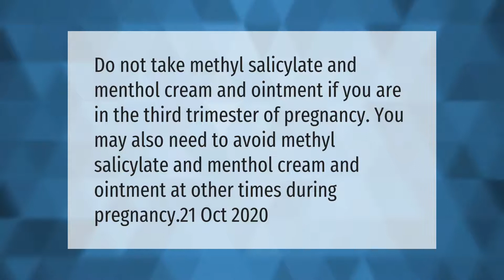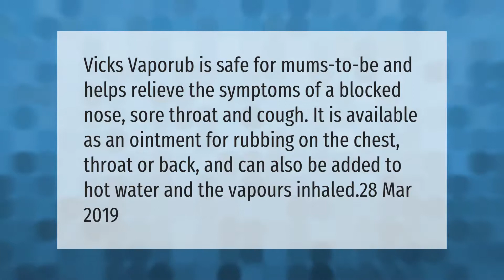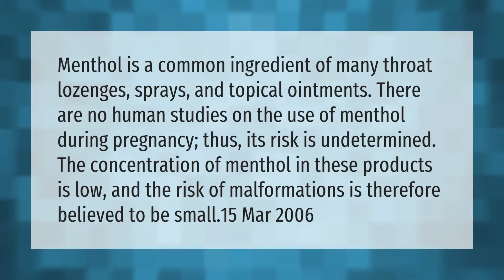Is menthol rub safe during pregnancy?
00:00 - Is menthol rub safe during pregnancy?
00:35 - Can Vicks Vapor Rub hurt a baby?
01:08 - Is Vicks good for pregnant woman?
01:37 - Why is menthol bad for pregnancy?

Laura S. Harris (2021, April 12.) Is menthol rub safe during pregnancy?
    AskAbout.video/articles/Is-menthol-rub-safe-during-pregnancy-236395